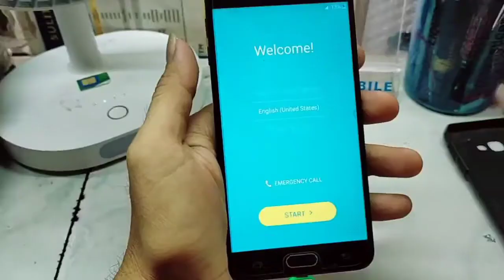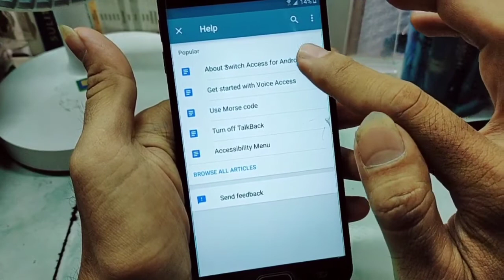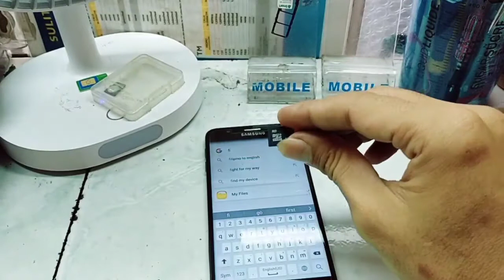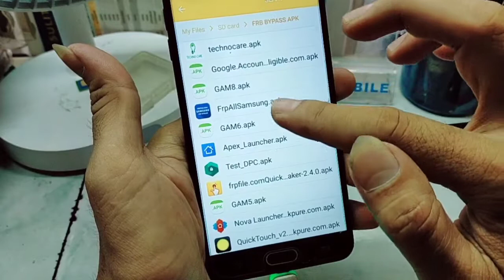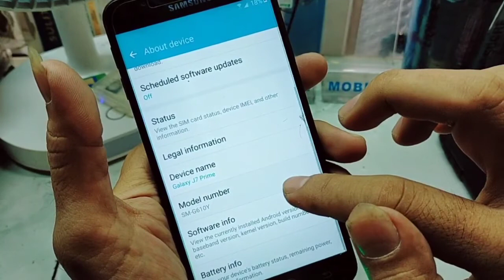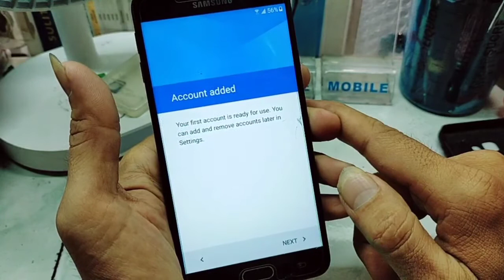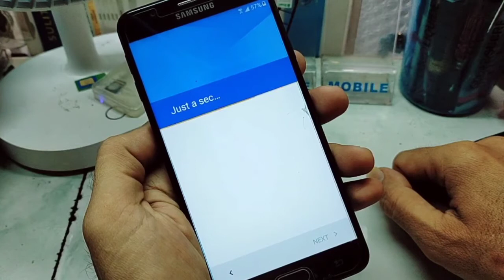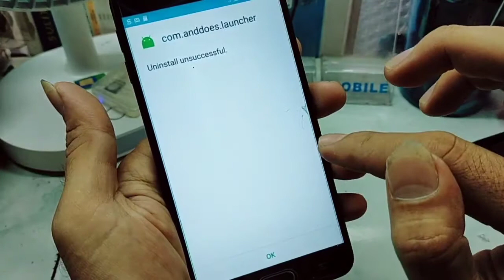BYPASS GOOGLE ACCOUNT SAMSUNG J7 PRIME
BYPASS GOOGLE ACCOUNT SAMSUNG J7 PRIME. Nakalimutan ni tomer ang google account nya. Kaya hindi nya na maopen